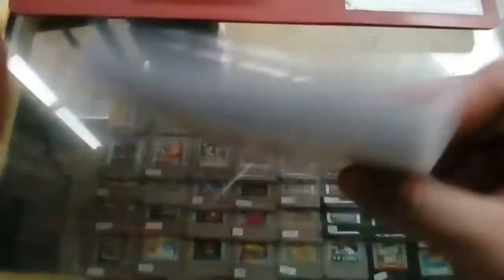Pokemon let`s go eevee! niintendo switch